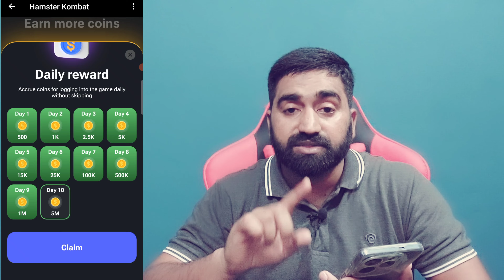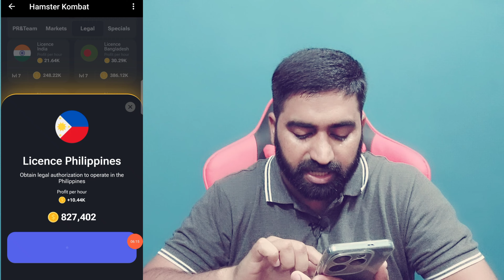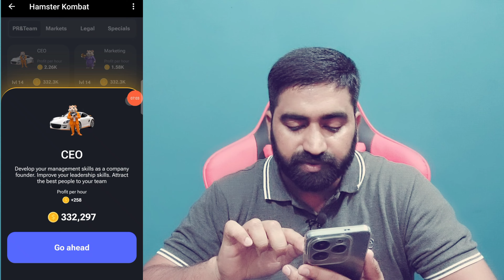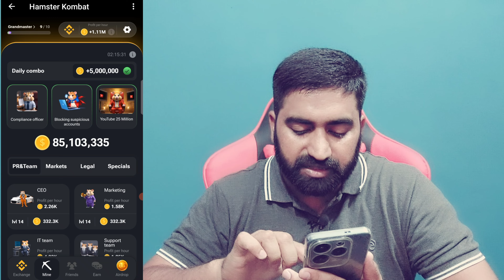Hamster Kombat Daily Combo Cards No Profit - Solution | Hamster Kombat New Update